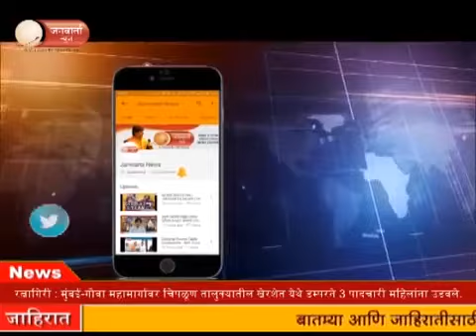काँग्रेसने रडीचा डाव खेळु नये- शरद पवार